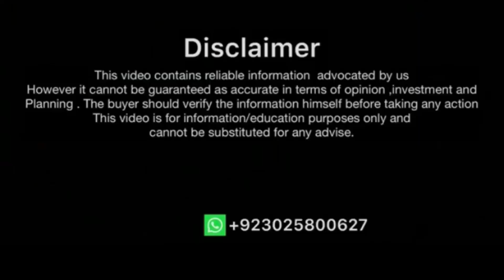New Metro City Gujjar khan Development Start || Best Option for investments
In This video we will share Information About New Metro City Gujar Khan Rawalpindi | Information | Limited Plots on Installment in Rawalpindi
New Metro City Gujjar Khan is an upcoming, state-of-the-art project. It is a mega-development launching soon at the prime location of the city. It is an exclusive housing society with graceful features and countless unique amenities. This project is launching close to Islamabad, which is one of the most important cities in Pakistan. The lifestyle planned in this venture is up to date and 100% as per the requirements of modern buyers and investors. Also, the launching rates of plots are low and will surely come with flexible payment plans.

Housing Society
Real Estate
Faisal Hills
Islamabad